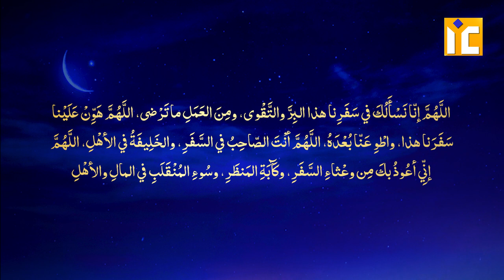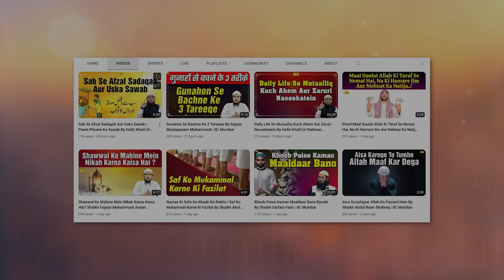Mulk Ke Maujooda Haalaat Me 10 Ahem Batein | Hafiz Khalil Ur Rahman Sanabili | IIC Mumbai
Mulk Ke Maujooda Haalaat Me 10 Ahem Batein | Hafiz Khalil Ur Rahman Sanabili | IIC Mumabi

Bank Account Details:
ILM FOUNDATION
ICICI Bank
Savings account
IFSC CODE-ICIC0001028

JazakAllah Khair